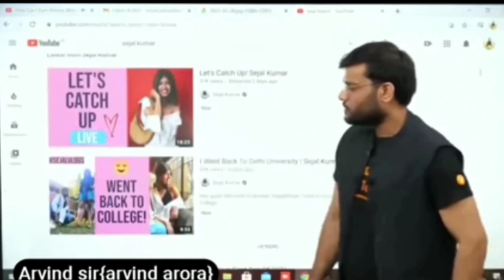ladkiyon ke liye best video 🔥@A2Motivation 👍